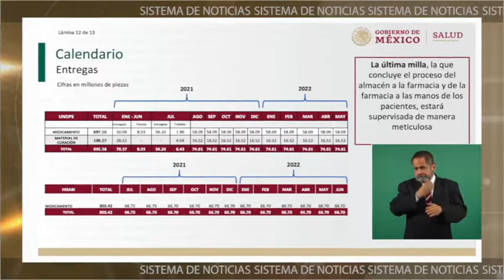¿Por fin? Gobierno de México adquiere 6 millones de medicamentos oncológicos.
¿Por fin? Gobierno de México adquiere medicamento 💊. 6 millones de medicamentos oncológicos. Lamentablemente aun no llegan a los hospitales. 🏥